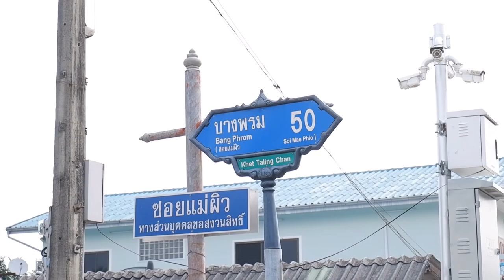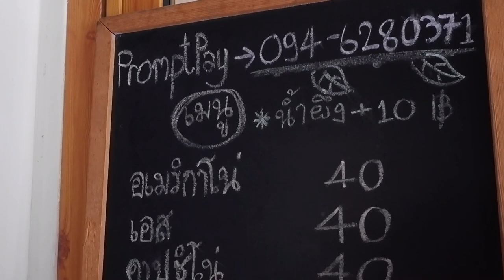ASMR Cafe Vlog LONG CAMP Coffee ไอเดียสร้างอาชีพร้านกาแฟ Slow Bar | Tasty Street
Bangkok
Location : Thailand